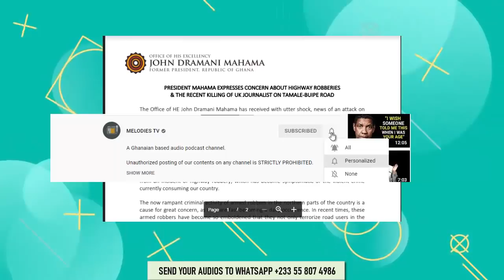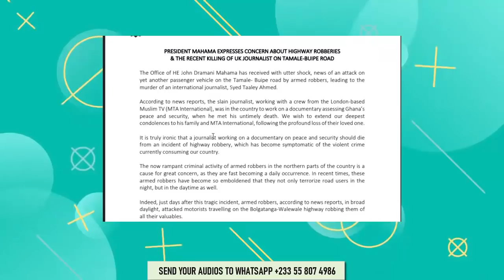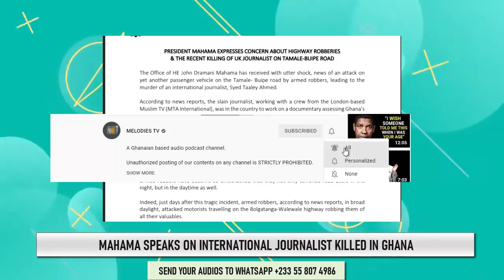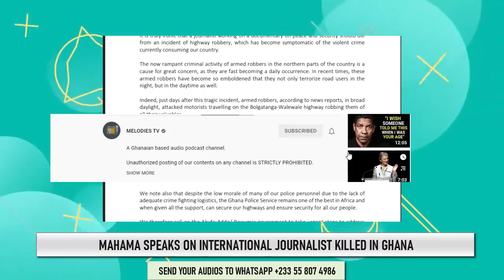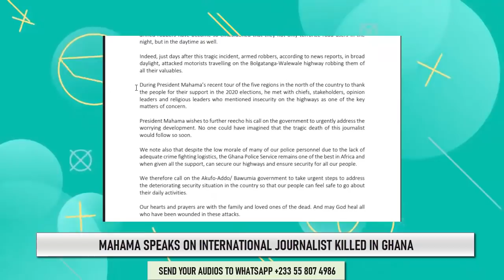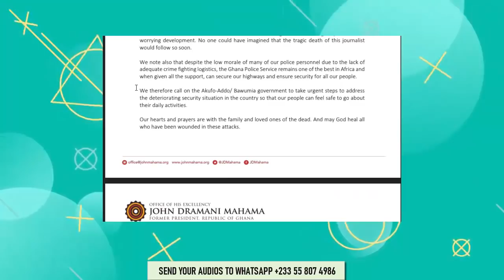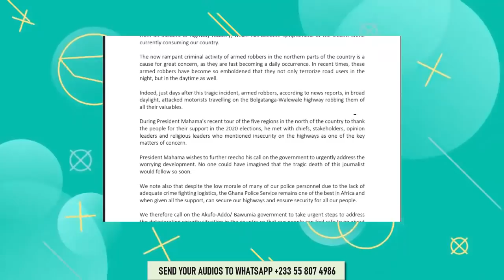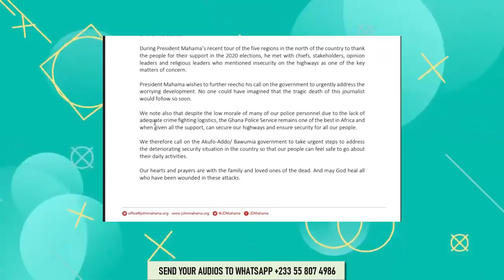Mahama REVEALS deep secret into the international Journalist who was KILLED in Ghana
Mahama speaks on the death of a london based  journalist in Ghana. Syed Taaley Ahmed was killed by robbers on the tamale-buipe road in Ghana.